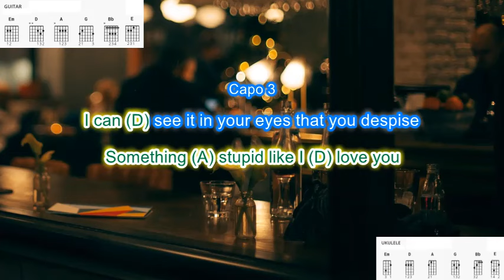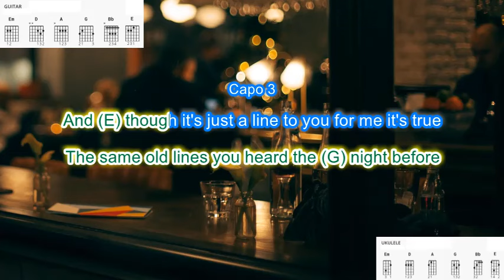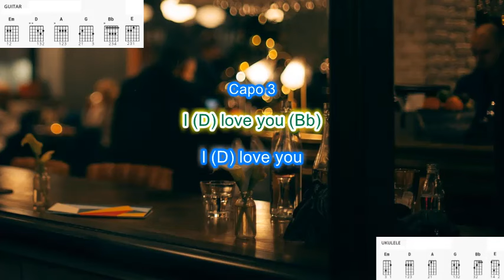Something Stupid by Michael Buble and Reese Witherspoon play along with scrolling chords and lyrics